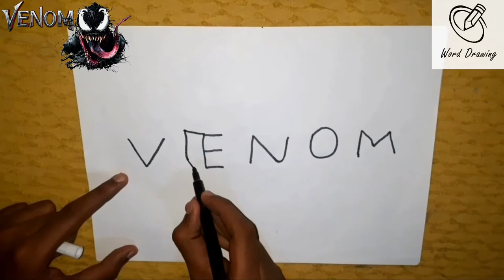2020_ New _released_ movie_ | VENOM | _word _drawing _very _easy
Venom is a 2018 American superhero film based on the Marvel Comics character of the same name, produced by Columbia Pictures in association with Marvel and Tencent Pictures. Distributed by Sony Pictures Releasing, it is the first film in Sony's Marvel Universe. Directed by Ruben Fleischer from a screenplay by Jeff Pinkner, Scott Rosenberg, and Kelly Marcel, it stars Tom Hardy as Eddie Brock / Venom, alongside Michelle Williams, Riz Ahmed, Scott Haze, and Reid Scott. In Venom, journalist Brock gains superpowers after being bound to an alien symbiote whose species plans to invade Earth.
   WATCH AND LIKE MY VIDEOES...!
   SHRE...!